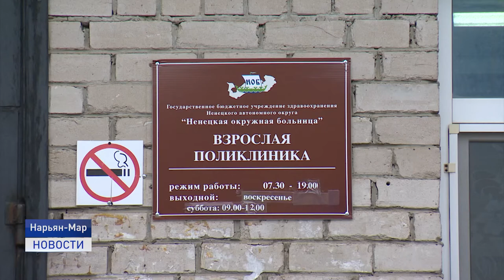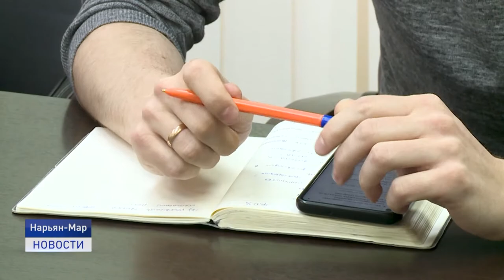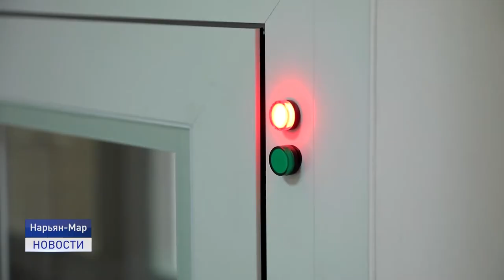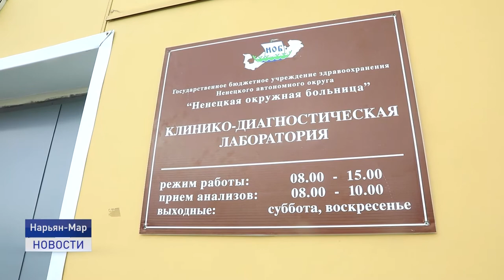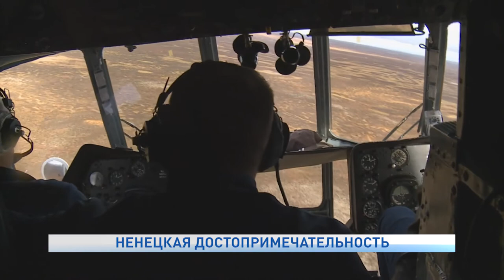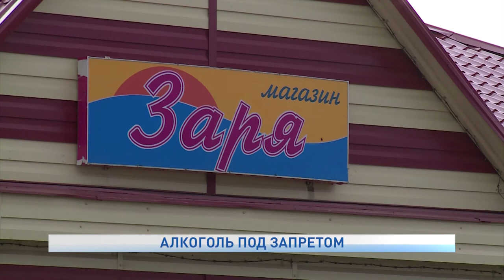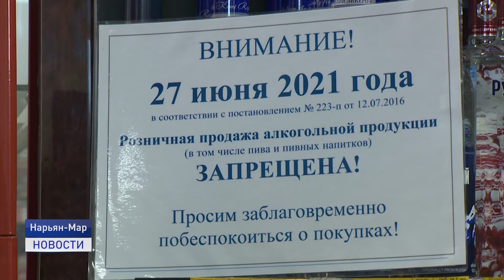Новости Ненецкого округа от 24.06.2021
Уже в понедельник в Нарьян-Маре в клинико-диагностическом корпусе Ненецкой окружной больницы откроется лаборатория, где можно сделать ПЦР-тест по более доступным для населения ценам.

Ежегодно с фермы Ненецкого аграрно-промышленного комплекса,  расположенной в районе поселка Факел,  стадо крупно-рогатого скота отправляют пастись на луга в район села Тельвиска.

В этом году в Нарьян-Маре и поселке Искателей капитально отремонтируют 16 многоквартирных домов. Ремонтные работы уже начались.